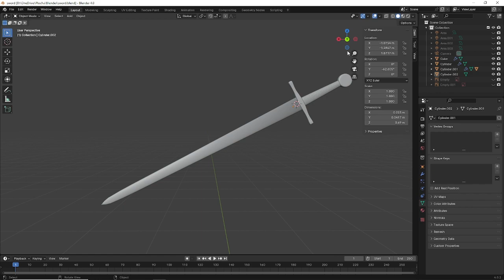Natálie Teplická * Prezentace * 2023 * BI-MGA